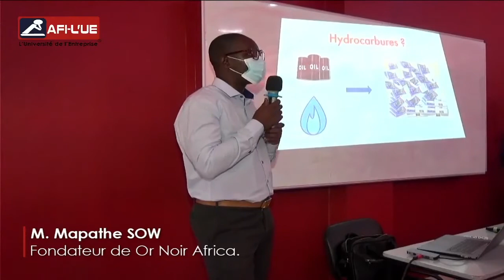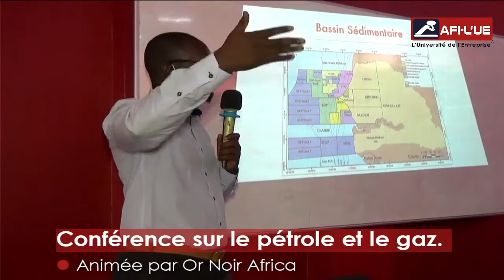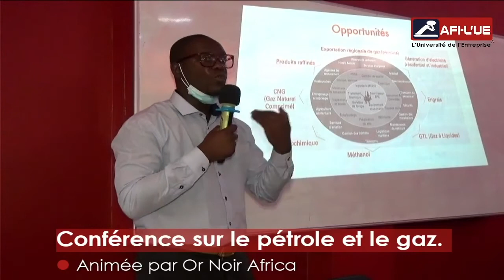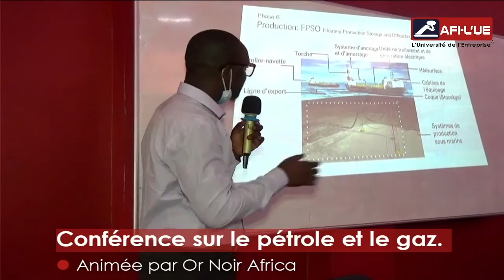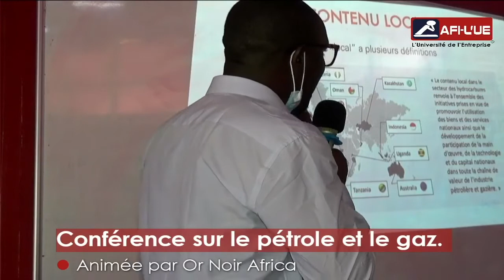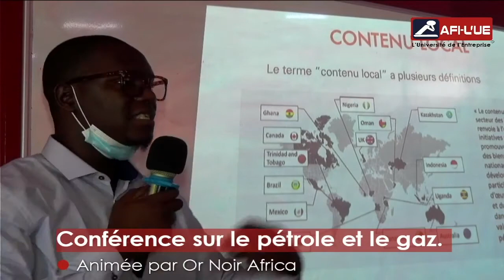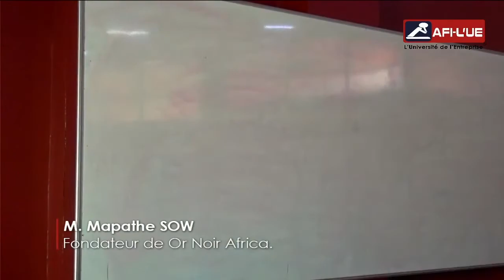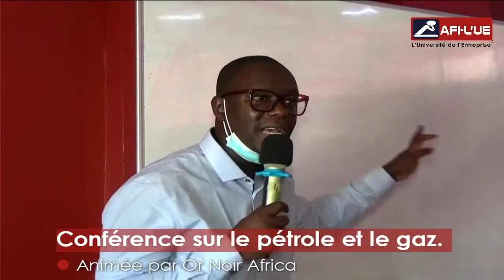Conférence sur le pétrole et le gaz - Animée par Or Noir Africa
Or Noir Africa, plateforme d'actualités sur le Pétrole et le Gaz au Sénégal et en Afrique, vous dévoile tout ce qu'il faut savoir sur ce secteur !

Au programme :
- Comprendre l'essentiel sur le pétrole et le gaz ;
- Formations et métiers du pétrole et du gaz ;
- Opportunités du contenu local du pétrole et du gaz.

Si vous souhaitez recevoir le document récapitulatif de ce qui a été dit, n'hésitez pas à vous inscrire à la newsletter en cliquant sur le lien suivant